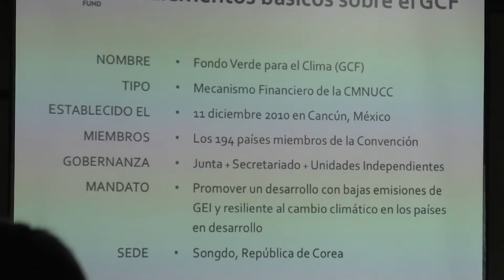Ambiente buscará apoyo para proyectos contra el cambio climático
Tomando en cuenta que Guatemala es uno de los países más propensos a los efectos del cambio climático, hoy el Ministerio de Ambiente y Recursos Naturales (MARN) hizo la presentación pública de los programas preparatorios de Guatemala ante el Fondo Verde del Clima, donde buscará apoyo financiero para los mismos.

Con la presencia de la representante del Fondo Verde, Carmen Argueño, personeros del MARN presentaron los programas que pueden ser tomados en cuentas para su respectivo respaldo.

En el evento, también se contó con la presencia de Carlos Fernando, viceministro de Recursos Naturales y Cambio Climático, así como de representantes de la Unión Internacional para la Conservación de la Naturaleza.
¿Qué hace el Fondo Verde?

El Fondo Verde es una institución que apoya financieramente a los países en los programas a nivel mundial, especialmente a los países más vulnerables a los efectos del impacto del cambio climático.